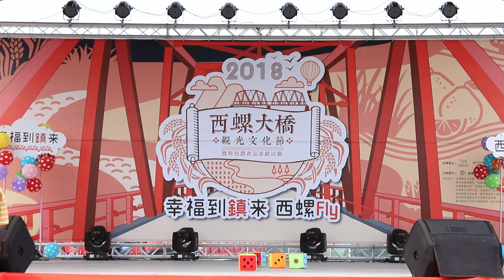1070923-2018西螺大橋觀光文化節-中秋博餅比賽-7